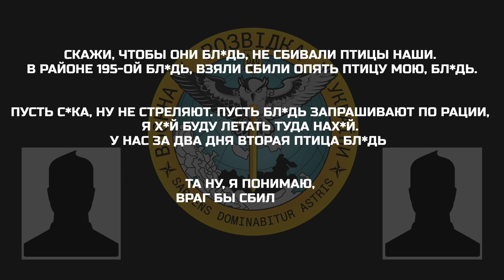«Скажи, чтобы они бл*дь, не сбивали птицы наши. В районе 195-ой бл*дь, взяли сбили опять птицу мою»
Військовослужбовець скаржиться, що вдруге свої ж збили зі стрілкової зброї його безпілотник:

▪️ «я х*й буду летать туда нах*й. у нас за два дня вторая птица, бл*дь»;
▪️ «у меня птиц скоро не останется, летать будет не на чем».